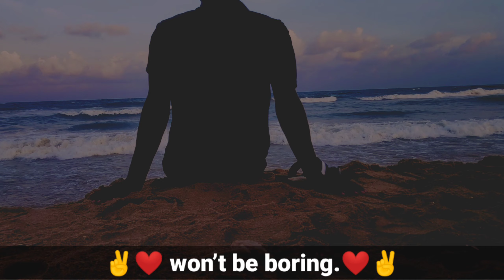Tum Saath Ho Ya Na Ho Kya Fark Hai status